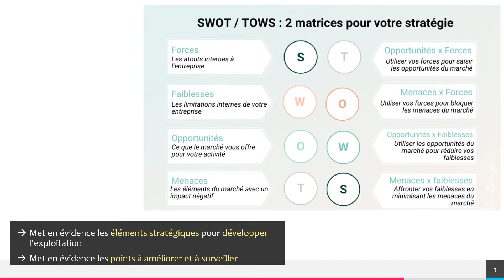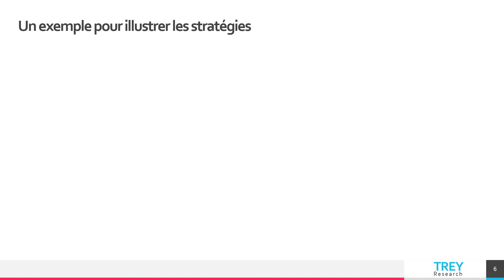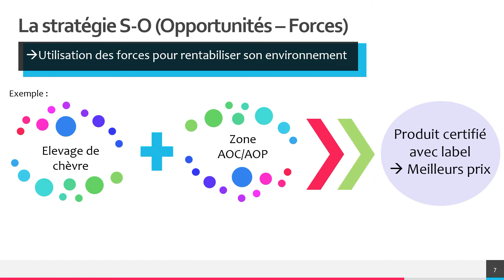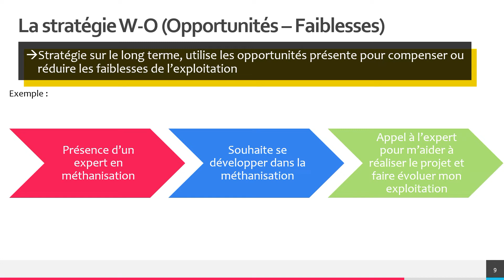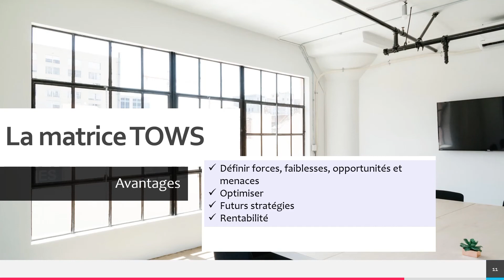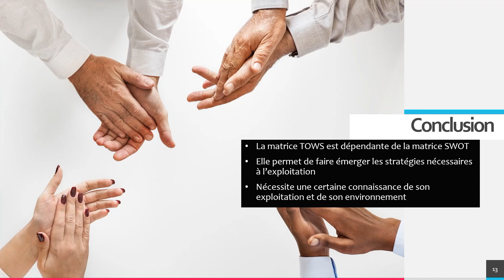UE 52 matrice TOWS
La TOWS en complément de la SWOT pour mieux élaborer sa stratégie
Réaliser par les étudiants de licence pro agri 201-2022